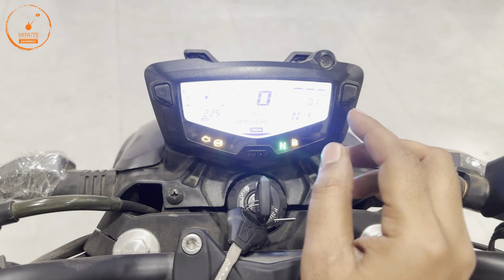Finally 2024 Tvs Apache 160 4V Dual Channel Abs Launched 💥| 3 Big Changes | New Price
1 lakh sports bike in india,
sports bike in india under 1 lakh,
1 lakh sports bike in india 2023,
2 lakh sports bike in india,
2 lakh bike in india 2023,
2 lakh under sports bike,
300cc sports bikes in india,
3 lakh sports bike in india,
4 lakh bike in india
600cc sports bikes in india,
600cc bikes in india,
600cc bikes in india 2023,
mt15
Yamaha bikes
r15 v4 vlog
Kawasaki bikes